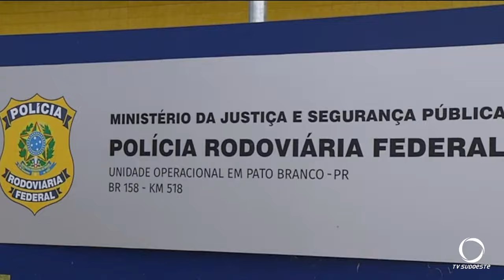PRF está realizando fiscalização de Excesso de Peso nas rodovias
Segurança: A Polícia Rodoviária Federal está realizando fiscalização de Excesso de Peso nas rodovias do país.